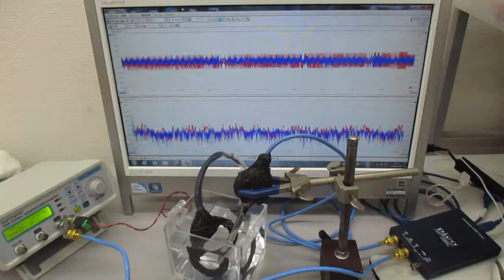超音波プローブの発振制御に関する基礎実験（表面弾性波の観察）